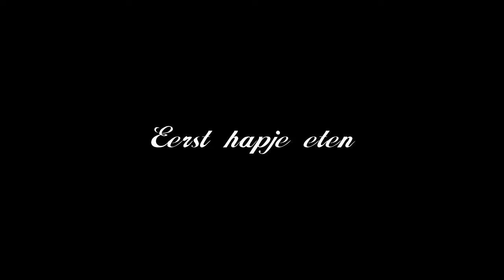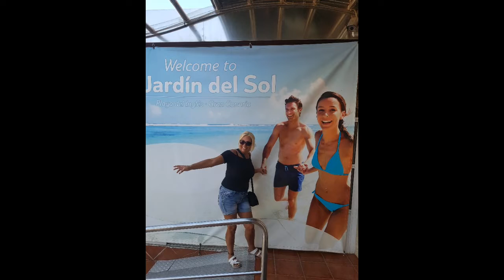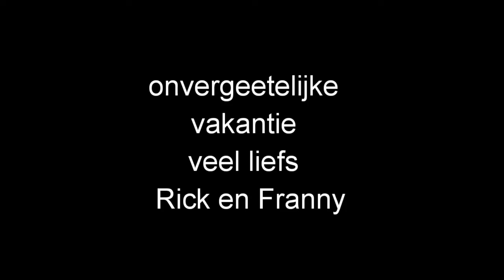22 september 2018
Jardin del Sol ,vakantie op Gran Canaria 2018
Franny en Rick